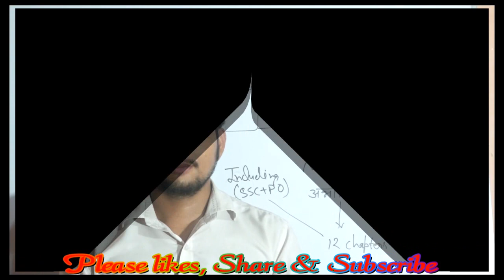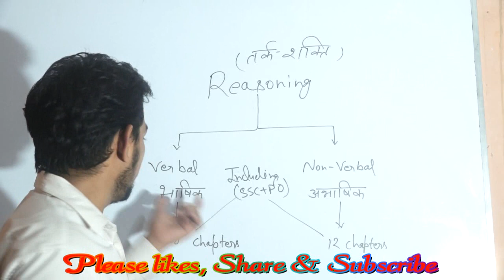WHAT IS REASONING ??????